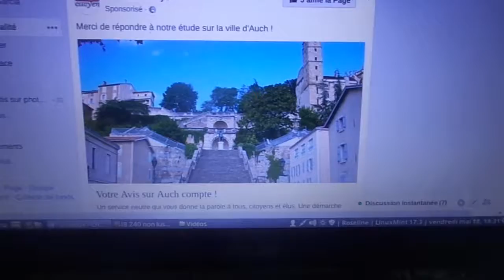MAH00208 mon lâché prise : suite